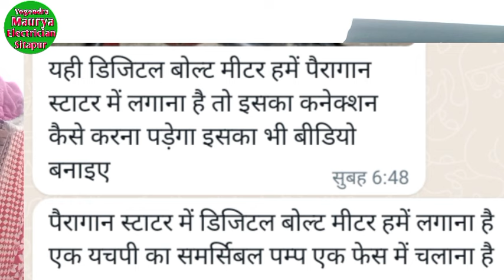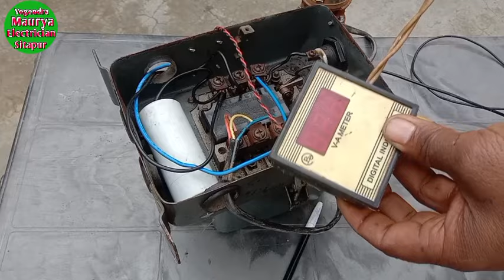BENTEX दो बटन स्टाटर 1HP वन फेस सबमर्सिबल कनेक्शन कैसे करें